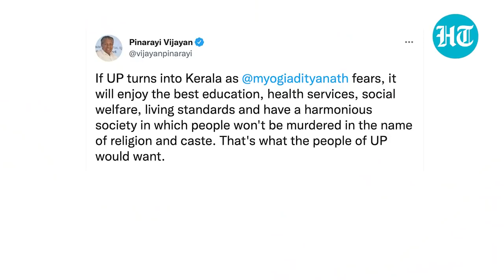Yogi's 'UP will turn into Kerala' jibe invites sharp comeback. Watch what Pinarayi Vijayan said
Kerala CM Pinarayi Vijayan hit back at Yogi’s remark on Uttar Pradesh turning into Kerala, Bengal & Kashmir Vijayan said if U.P. turns into Kerala it will get the best education, health services, social welfare. "If UP turns into Kerala as Yogi Adityanath fears, it will enjoy the best education, health services, social welfare, living standards and have a harmonious society in which people won't be murdered in the name of religion and caste. That's what the people of UP would want," Pinarayi Vijayan tweeted.Earlier, Yogi cautioned voters against U.P. becoming Kashmir, Kerala & Bengal if they ‘make a mistake’.